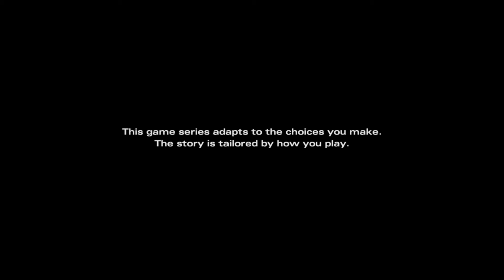"SAVAGE" Telltale The Walking Dead Michonne Ep 1 Part 1